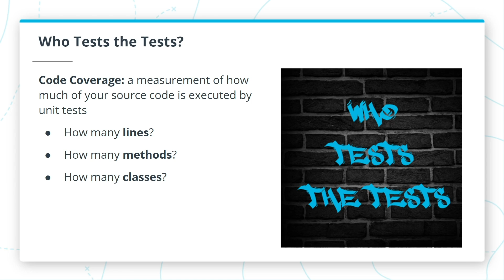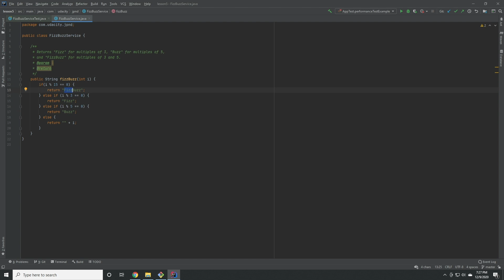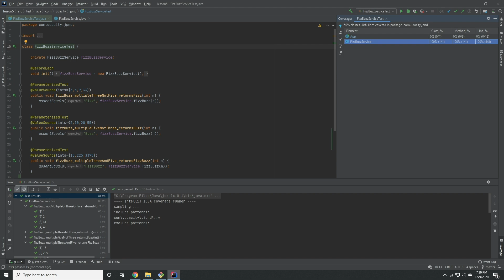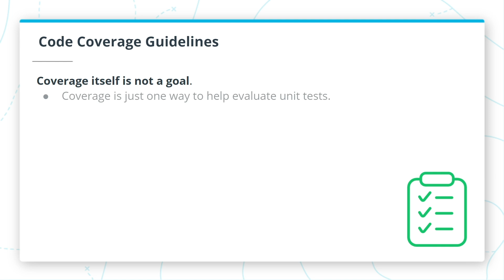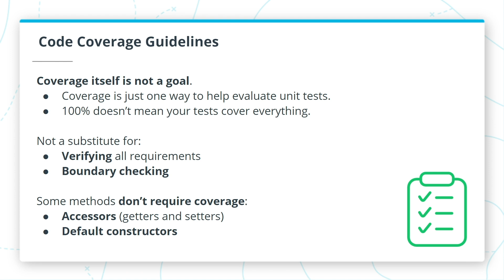Solution Code Coverage for Java Programming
Learn to Code using Java programming language. Enrol now in our Java Programmer Nanodegree program